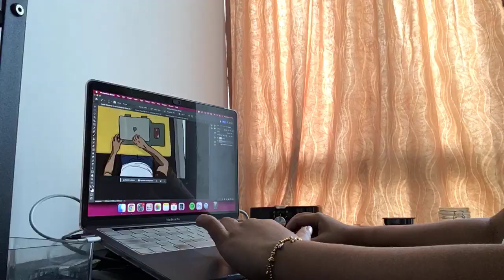Scene Animation in Progress...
Outlined all live scenes in photoshop before we can proceed to After Effects